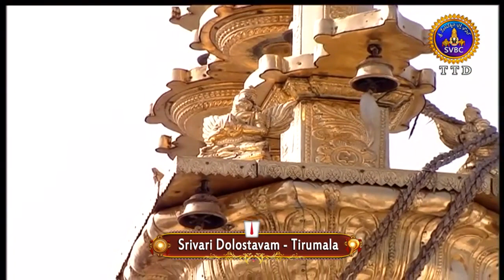శ్రీవారి డోలోత్సవం | Srivari Dolotsavam | 24-12-18 | SVBC TTD